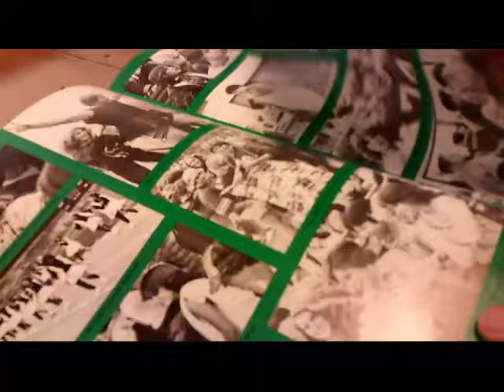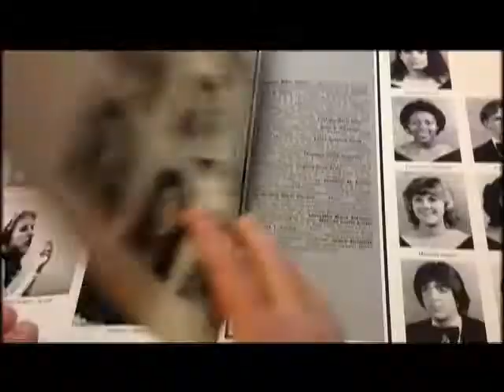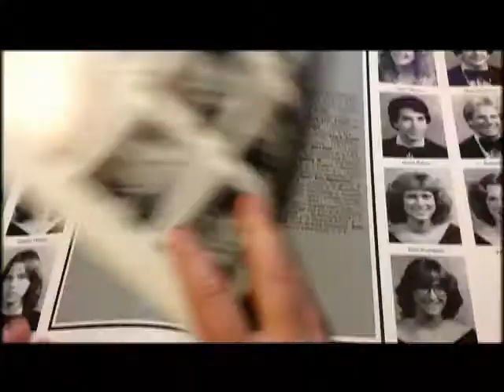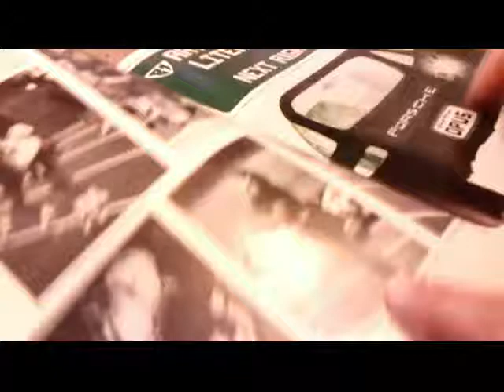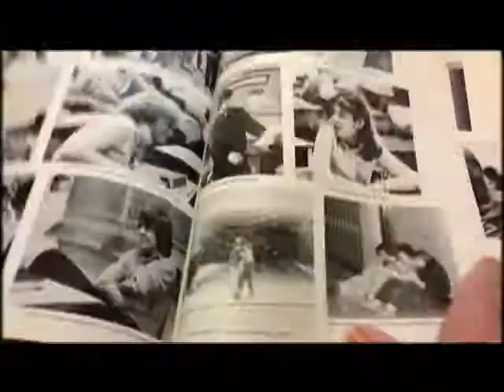My Sharona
My Sharona by The Knack for Facebook Theme Music Group Posession week.  Robbie Rist - Lead Vocals and bass, Dean Massalsky - Rhythm Guitar and Backing Vocals, Keith Klingensmith - backing vocals, Joe Scinta - Lead Guitar, Drums and Whoos!